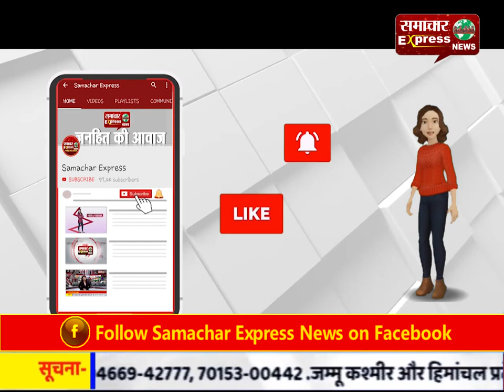करनाल में कोरोना पॉजिटिव केस मिलने के बाद प्रशासन आया हरकत में